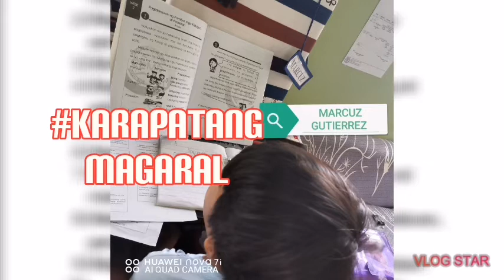PAGPAPAHALAGA SA KARAPATAN|APPRECIATION OF ONE'S RIGHT|BATANG BATANGENIO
RBB
RETROSPECT BATANG BATANGENIO WEKK 3 ESP. PAANO MO PA PAHALAGAHAN ANG IYONG KARAPATAN

PAGPAPAHALAGA SA KARAPATAN
KARAPATAN NG BATA
APPRECIATION OF ONE'S RIGHT
BATANG BATANGENIO
GRADE 1 WEEK
HALIMBAWA NG PAGPAPAHALAGA SA KARAPATAN
RETROSPECT BATANG BATANGENIO